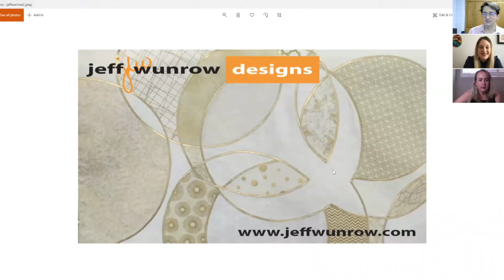Two On One: The Kardashians with The Rev. Elizabeth Hagan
Join Revs. Arthur and Stephanie as they Keep Up with The Rev. Elizabeth Hagan, author of Brave Church, and talk all things Kardashian!